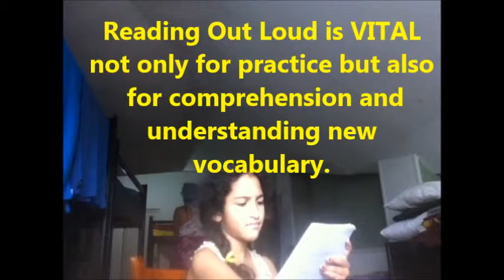HOSTEL HOMESCHOOLING: READING PRACTICE, COMPREHENSION AND SENTENCE STRUCTURE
In this homeschooling video, the focus is on reading (practice and comprehension) and forming sentences:  using "where/located" combination.